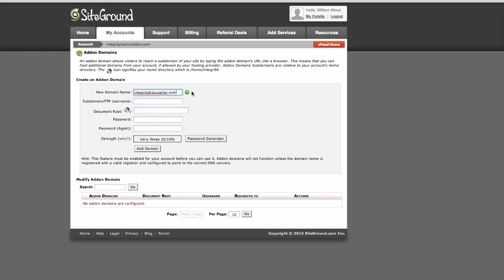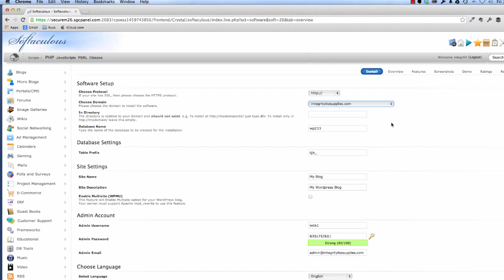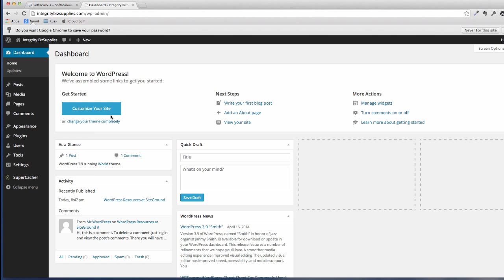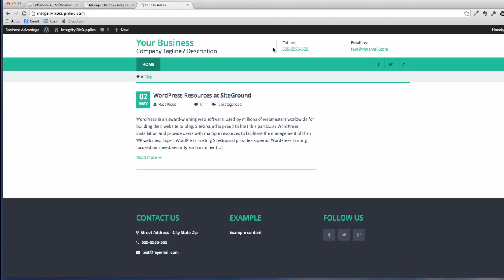How To Set Up An Addon Domain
Follow us as we got through the process of setting up an addon domain using our CPanel in the admin section of our Siteground Hosting account. We next go through the process of installing Wordpress on our new addon domain.  We finally go through the installation of the small business theme from Expand2Web that we use on our office supply websites.